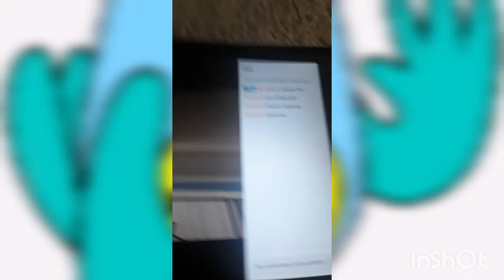Playing Tadpole Tap with commentary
The audio for my microphone was not working and I apologize, I will get it fixed.